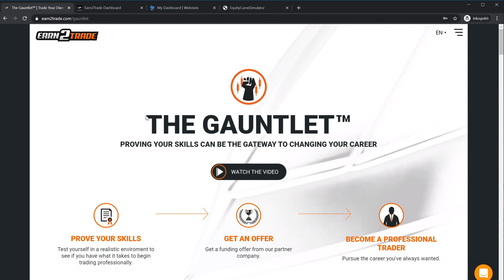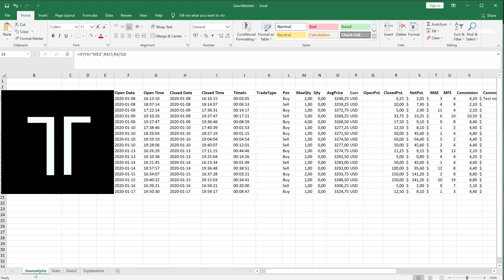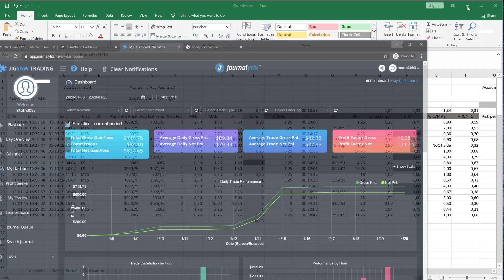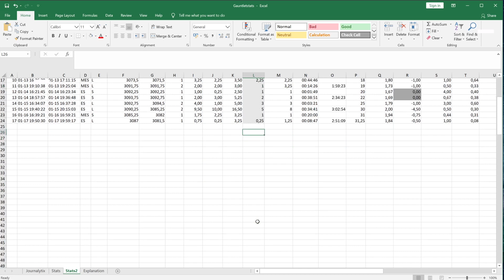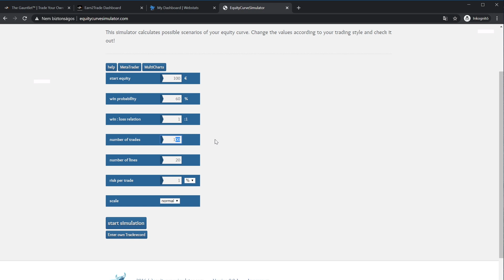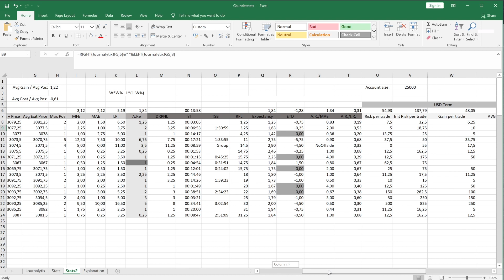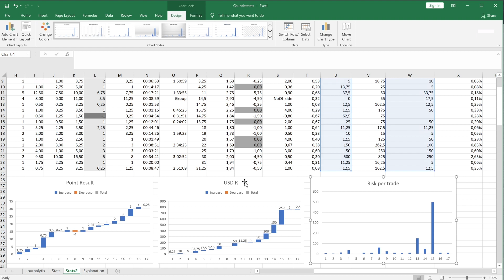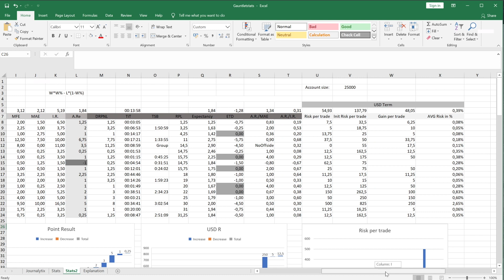Naplózás, eredmények és statisztikák értékelése #1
Köszönöm a figyelmed!

A jelen videóban található információk nem tekinthetők befektetési tanácsnak, kizárólag a szerző magányvéleményét képezik, ezért a szerző, ezen információk alapján hozott döntésekért felelősséget nem vállal!